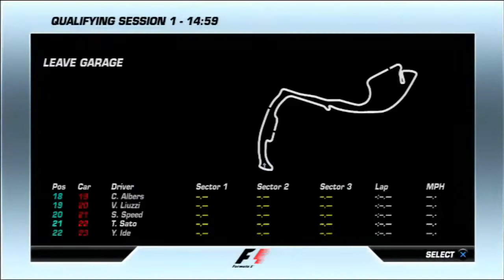F1 2006 World Championship Part 6: Worst Races EVER!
I must be one of the most unluckiest drivers in F1 right now.